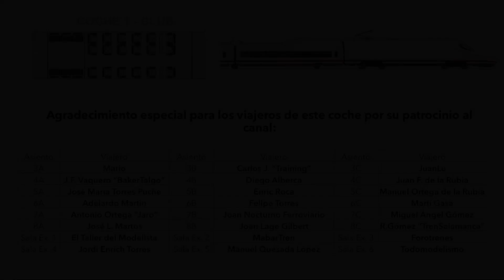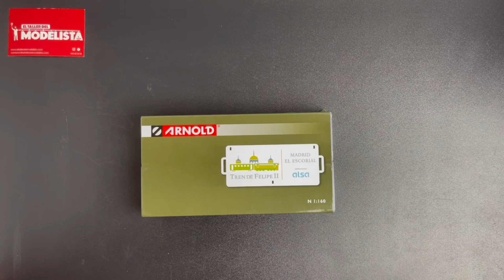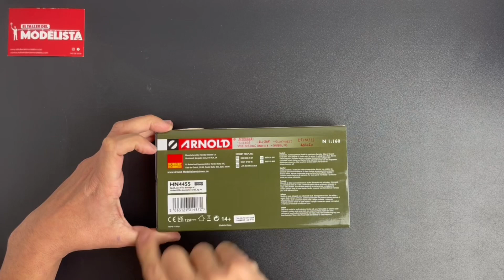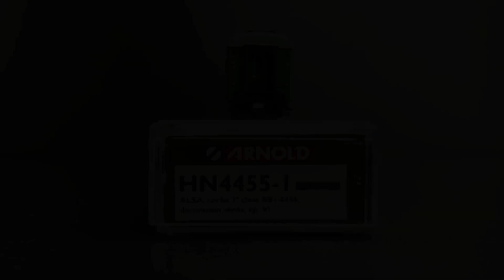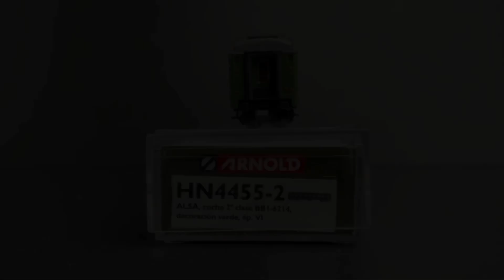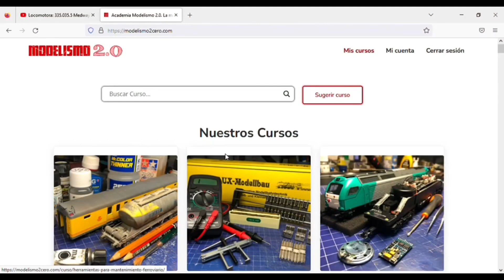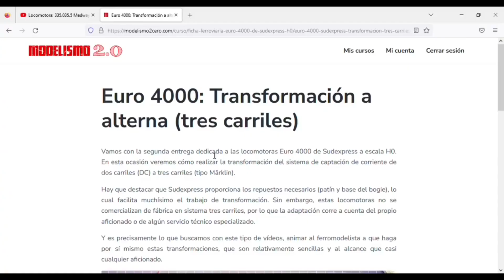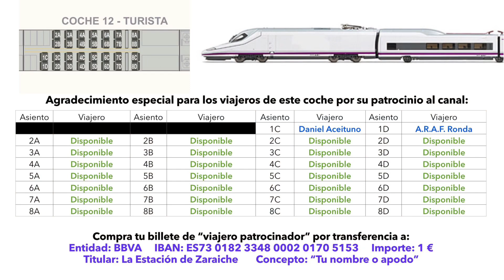Tren de Felipe II de ALSA. Arnold HN4455 de escala n. Época VI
Por gentileza de Arnold, disfrutaremos en detalle de la composición de 2 coches de viajeros del Tren de Felipe II operado por ALSA, en su librea de evocación a la época IV (color verde oliva) de la compañía nacional de los ferrocarriles españoles RENFE. Sin duda, una delicia para todos los aficionados al material de épocas pasadas y actuales al mismo tiempo.

A continuación os dejo los enlaces para que veáis en detalle el tren, gracias al El Taller del Modelista PINCHANDO EN ESTOS ENLACES para ver los productos, estaréis ayunado a este canal a seguir haciendo vídeos como este.

El Tren de Felipe II en escala n de Arnold:
1. Set de dos coches 6000, ALSA. ARNOLD HN4455

Las vías de prueba utilizadas en escala N:
Vía curva R3, 30 grados. FLEISCHMANN 22223
Vía recta 313 mm. FLEISCHMANN 22202

Vídeo que he utilizado para comparar el modelo real con el reproducido por Arnold:

Ayúdame a crear más contenido como este:

1. Viendo el producto y/o comprando a través de los enlaces de esta caja de descripción a la tienda on-line de El Taller del Modelista

2. Comprando tu billete a través de transferencia bancaria a:
Titular: La Estación de Zaraiche
Entidad: BBVA
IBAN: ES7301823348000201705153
Concepto: "Tu nombre o apodo"

Tipos de billete:
Clase Club: 3 €
Clase Preferente: 2 €
Coche Cafetería: 1,50 €
Coche Turista: 1 €

Se pueden realizar donaciones puntuales (hasta 20 € como máximo)